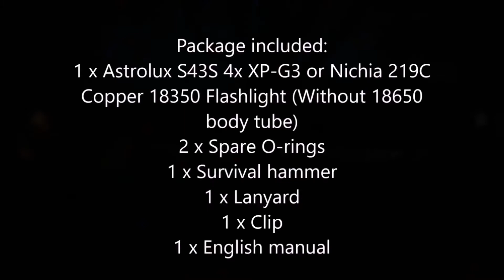Astrolux S43S Copper